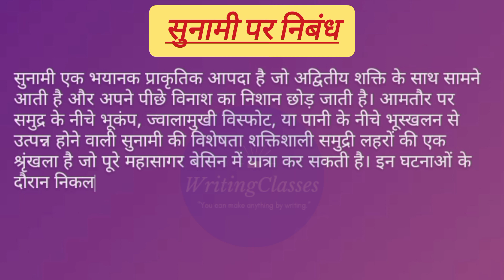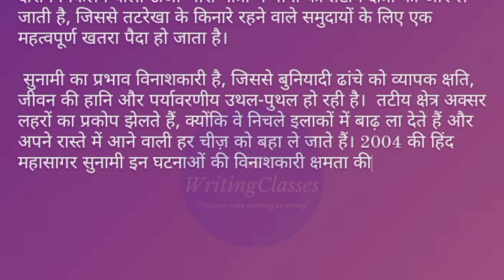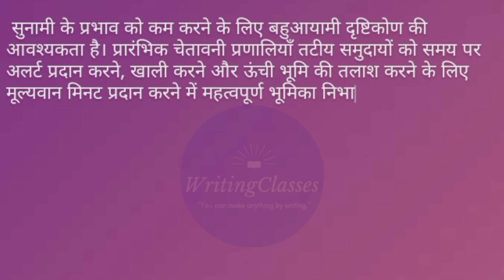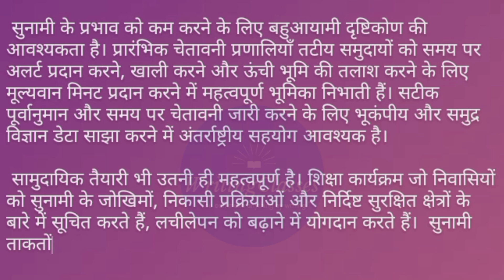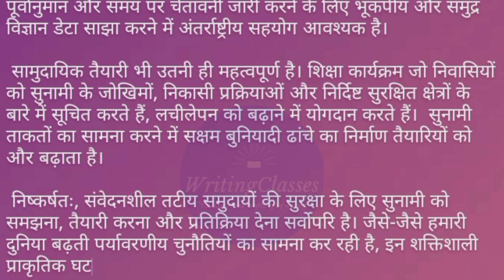सुनामी पर निबंध || Essay on Tsunami in Hindi